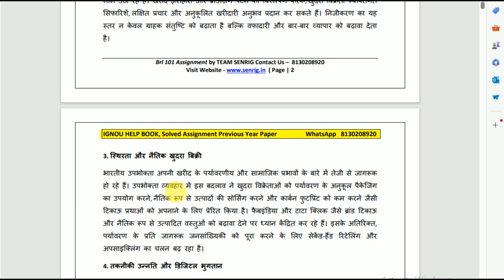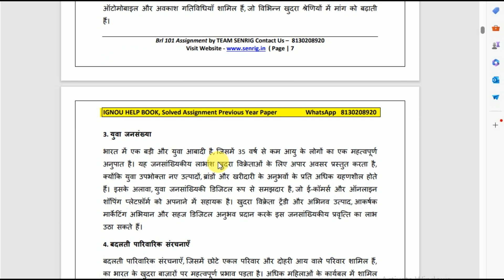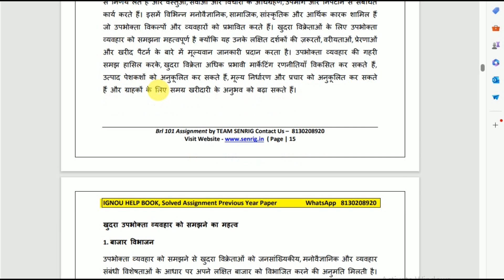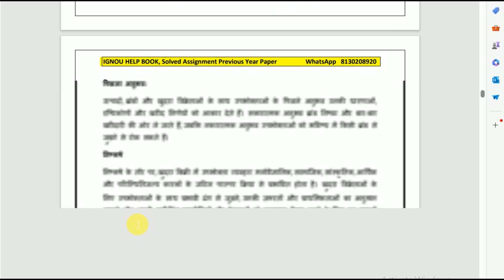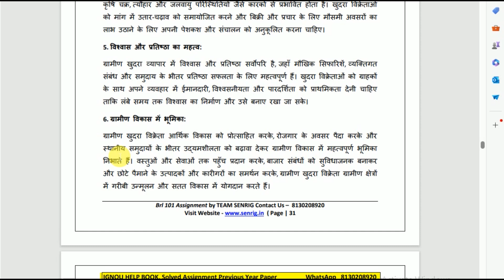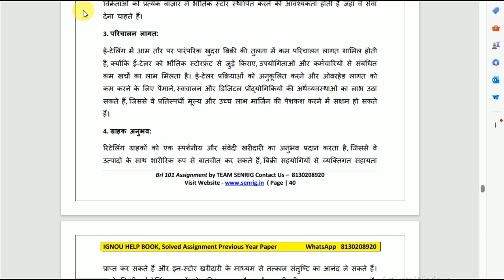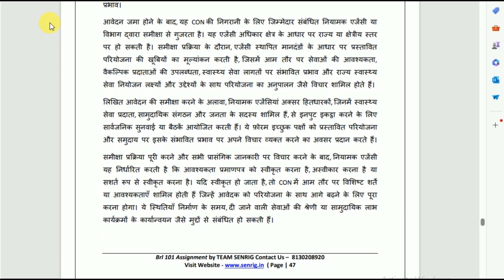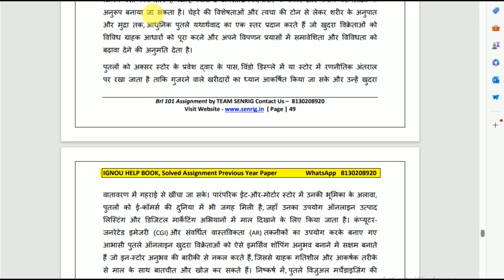BRL 101 Important Question for June 2024 Exam | बस ये पढ़ लो और पास होगा आसान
BRL 103 Important Question for June 2024 Exam | बस ये पढ़ लो और पास होगा आसान

BRL 101 Important Question for June 2024 Exam